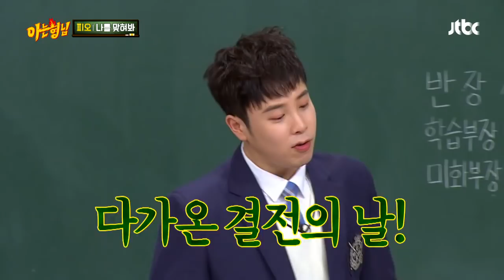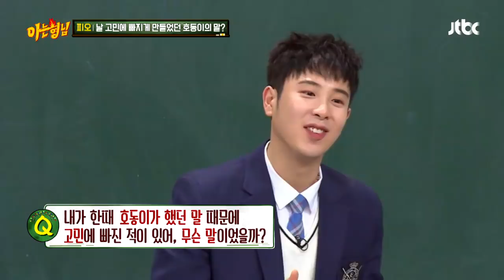(헤벌쭉) 피오(P.O), 송혜교(Song Hye-kyo)와 마주하자마자 주체 못한 미소ㅎ_ㅎ 아는 형님(Knowing bros) 162회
아침에 드라마 촬영을 하고 온 피오
박보검에게 자랑했더니 나오고 싶다고..!
송혜교와 처음 마주치는 촬영 당시
이미지 트레이닝까지 했지만
혜교님을 본 순간 헤벌쭉하게 웃어버린 피오ㅋㅋ